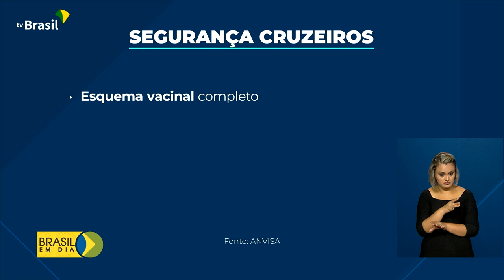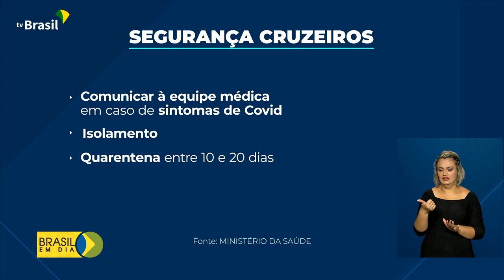Retomada dos cruzeiros no Brasil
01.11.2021 – A temporada de cruzeiros no Brasil começa hoje. E o governo publicou regras sanitárias para garantir a segurança daqueles que decidirem viajar de navio pelo país.